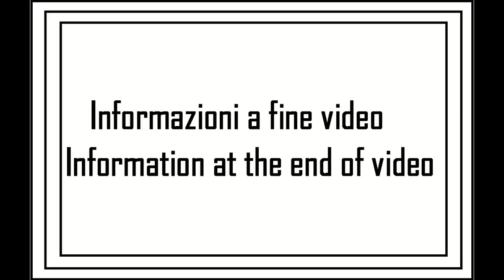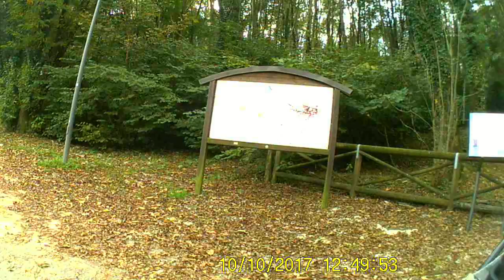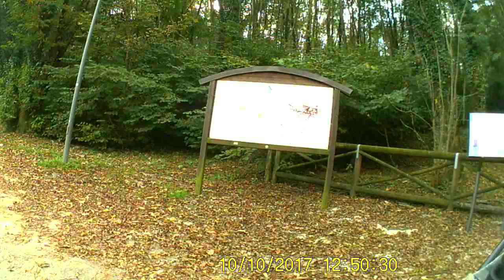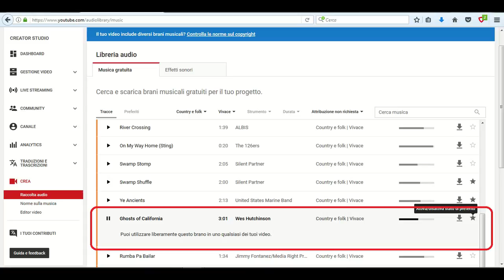A spasso con la MTB tappa 18 - 5su7